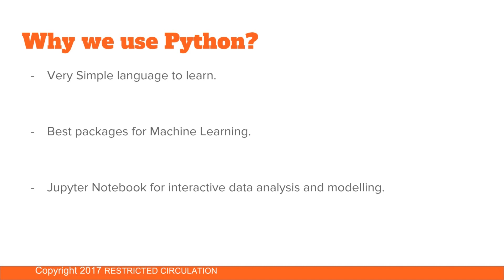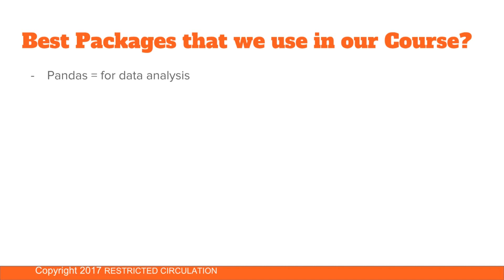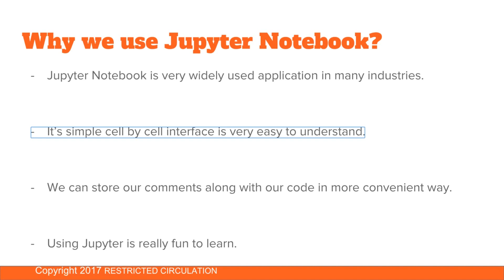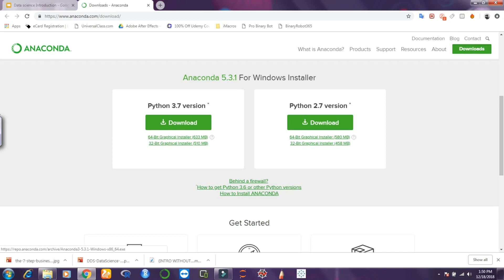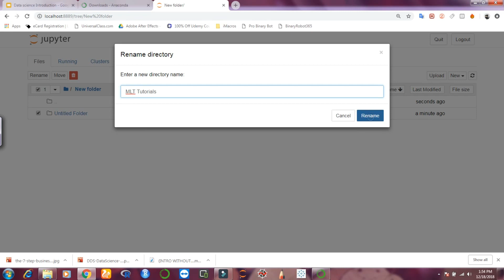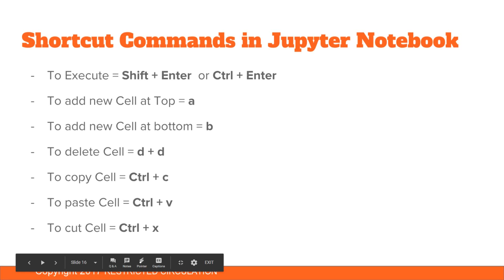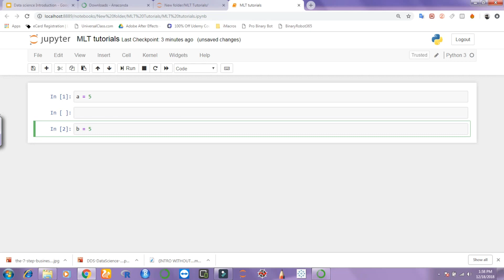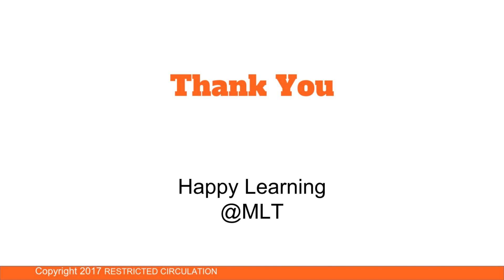Fundamentals of Python and how to install and use jupyter Notebook in Telugu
Fundamentals of Python

Machine learning is just to give trained data to a program and get better result for complex problems. It is very close to data mining.
While many machine learning algorithms have been around for a long time, the ability to automatically apply complex mathematical calculations to big data – over and over, faster and faster – is a recent development. Here are a few widely publicized examples of machine learning applications you may be familiar with:

The heavily hyped, self-driving Google car? The essence of machine learning.
Online recommendation offers such as those from Amazon and Netflix? Machine learning applications for everyday life.
Knowing what customers are saying about you on Twitter? Machine learning combined with linguistic rule creation.
Fraud detection? One of the more obvious, important uses in our world today.